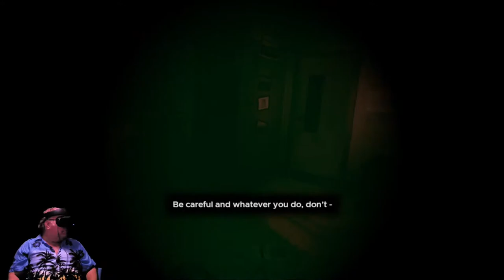VR Doctor Who the Edge of Time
A new mysterious enemy threatens to tear apart the universe and only you can stop them! Armed with the Sonic Screwdriver, players will solve mind-bending puzzles, grapple with iconic monsters and encounter new horizons in a quest to find the Doctor and defeat a powerful force that threatens to destroy the fabric of reality.